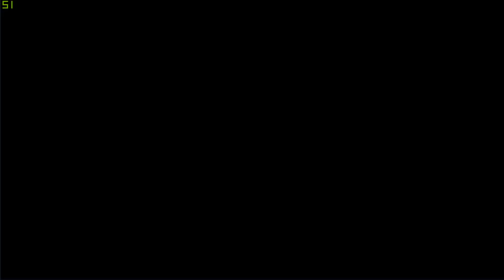명일방주 / 위기협약β / 제59구역 폐허 / 18점 원거리 택틱 / 6성 2정예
스킬레벨
10 - 머틀
7 - 나머지

어우 손가락 느려서 따라하기도 힘드네
엑시아 메라 대신에 크루스 만렙, 시라유키 1정1렙 가능